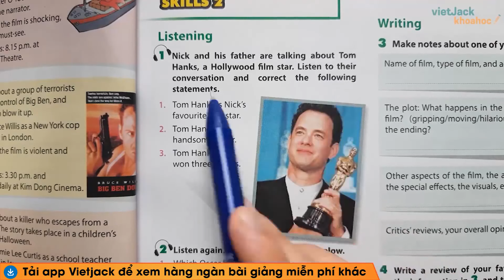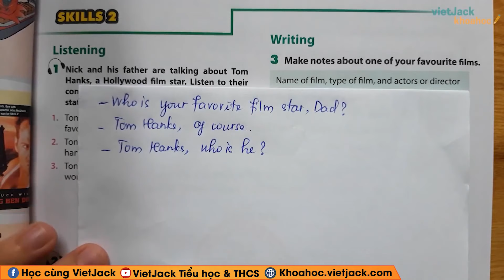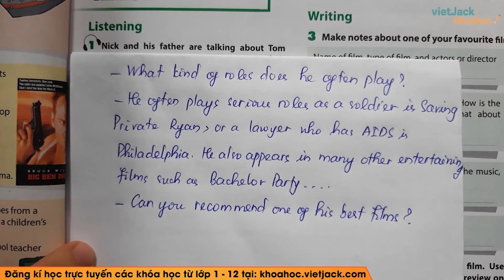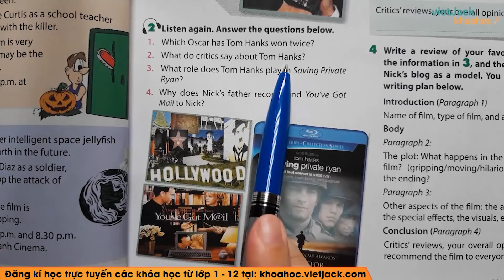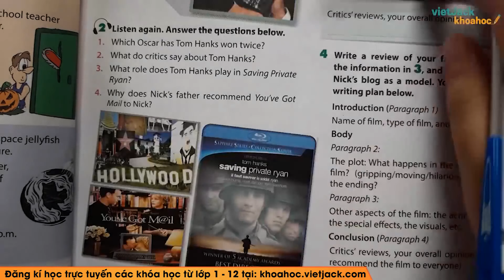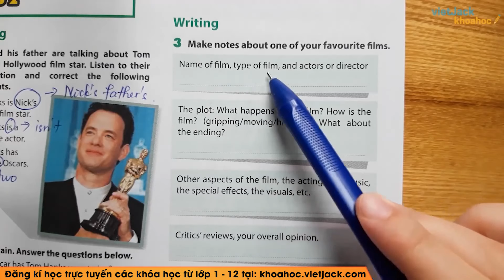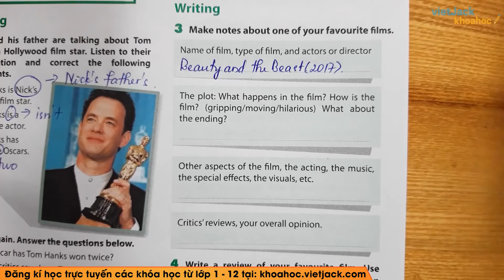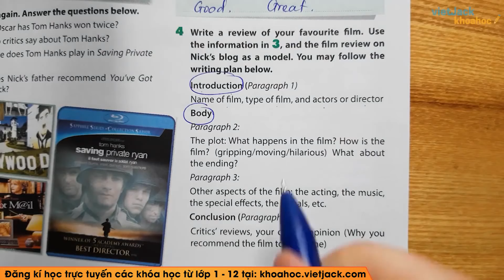Tiếng Anh 7 - Unit 8 Films - Skills 2 - Cô Nguyễn Minh Hiền (HAY NHẤT)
Tiếng Anh 7 - Unit 8 Films - Skills 2

Unit 8 Films - Skills 2 là bài học cần thiết trong chương trình học Tiếng Anh 7. Trong video bài học này, cô sẽ  hướng dẫn các em nắm chắc kiến thức bài học. Bên cạnh đó cô sẽ giải chi tiết các một số ví dụ minh họa. Các em chú ý theo dõi bài học cùng cô nhé!